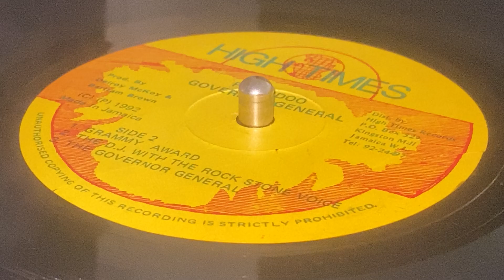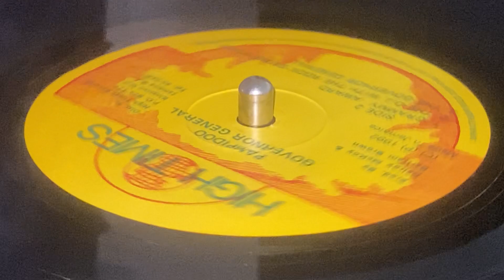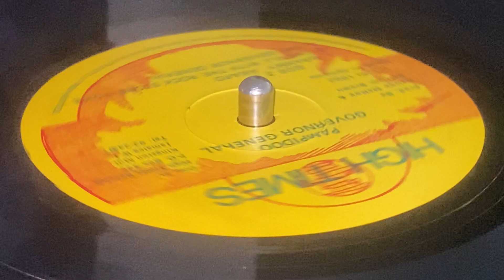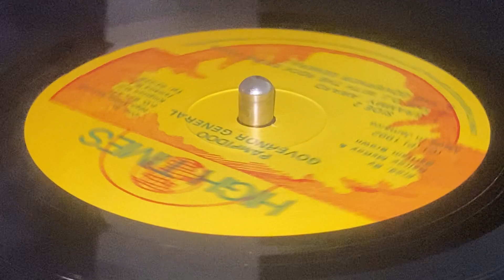PAMPIDOO ~ The DJ With The Rockstone Voice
Prod : Bertram Brown & Delroy McKoy ~ HIGH TIMES ~ LP (The Governor General, Track B2) ~ 1986 ~ Jamaica ~ Have You Ever Riddim ~ Eng : Scientist in King Tubby's Studio ~ Dist : High Times Records, High Times ~ Backing Band : High Times Players ~